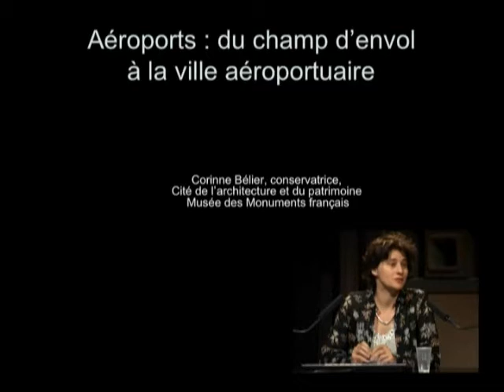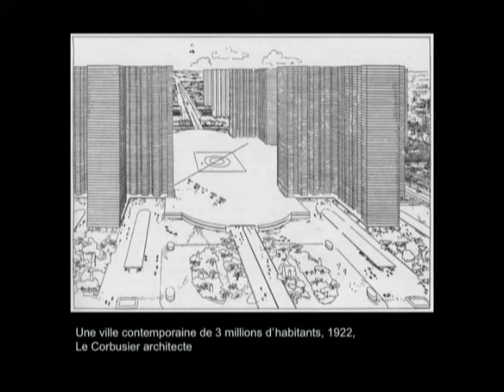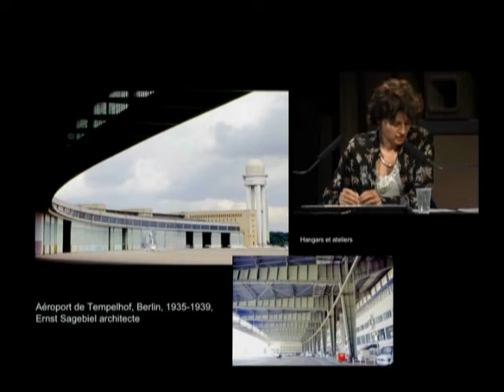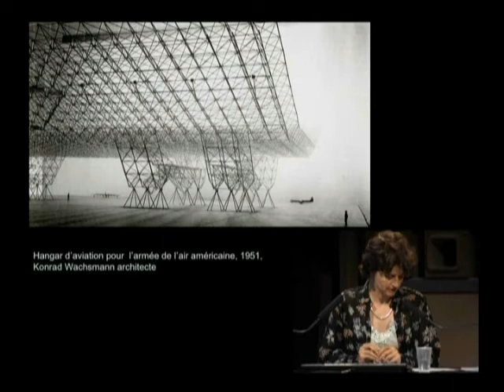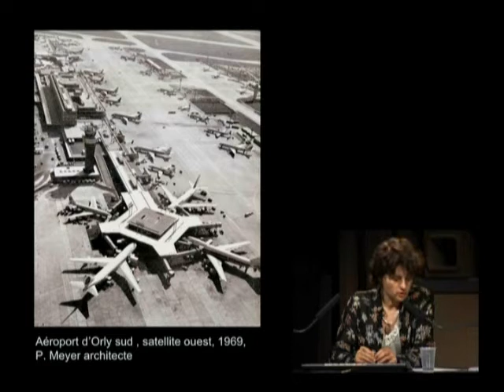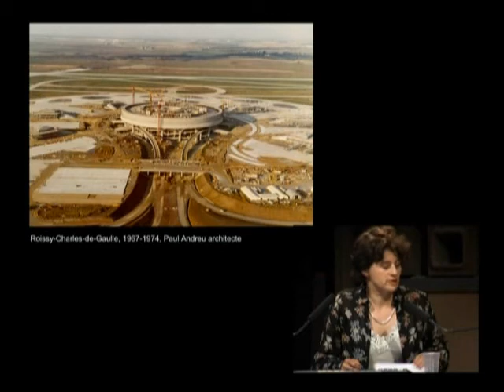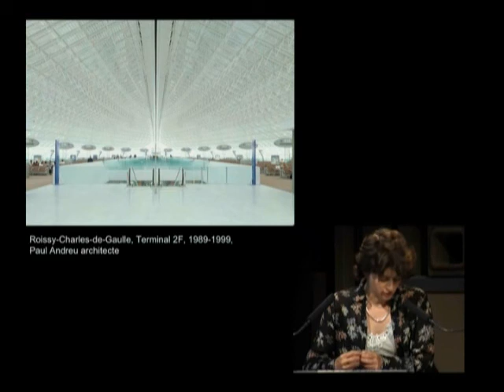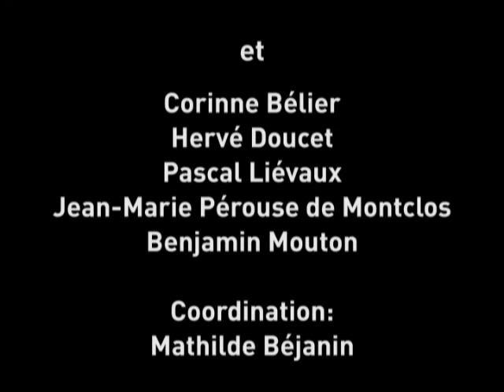23. Aéroports : du champ d'envol à la ville aéroportuaire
Corinne Bélier, conservateur en chef du patrimoine, musée des monuments français, Cité de l'architecture et du patrimoine

L'invention de l'avion et l'essor du voyage aérien constituent l'un des faits les plus marquants du XXe siècle. L'aventure aéronautique prend son envol dans les champs. Cet espace relativement peu délimité au départ va se construire et s'inventer au cours du siècle. Le terminal aéroportuaire naît entre les deux guerres.